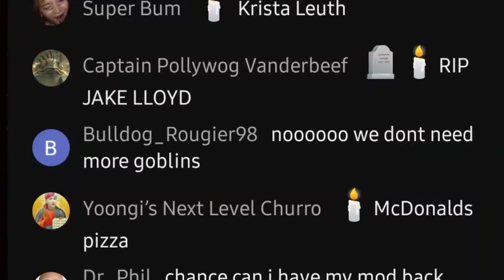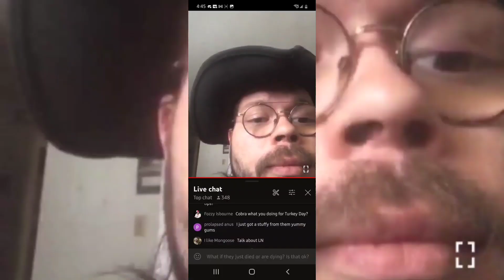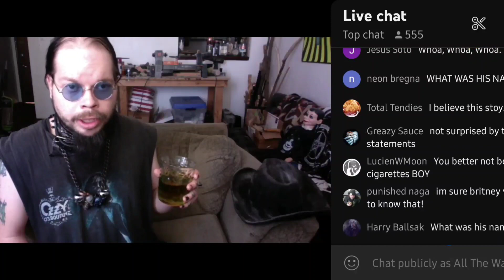Funny Kingcobrajfs Moments 2